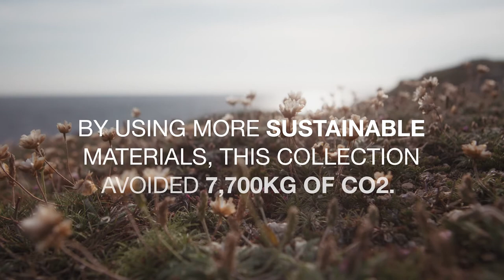Sustainability with Zalando & House of Dagmar Film 1: CO2 Impact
Vogue Scandinavia presents: House of Dagmar and Zalando team on a video series that explores exactly what your clothes are made of. In the first video, viewers discover the carbon footprint of a piece and realise just how much carbon emmissions the choice of fibres in a garment can produce. Watch the video to learn how the brands have reduced the CO2 in their latest collection.

Video by Shruti Ganguly
Models Doina Ciobanu, Emilie Lilja and Johanna Ljunggren

ABOUT VOGUE SCANDINAVIA
At Vogue Scandinavia, we are obsessed with telling stories and not all stories are best told the same way. While we have a shameless love for print, we have the same admiration for digital content. Everything we do, from podcasts to short documentaries, TikTok videos to fashion editorials, long-form journalism to quippy op-eds, is treated with the same meticulous care.

To strengthen our commitment to digital — and in keeping with our sustainability vision — we will only publish our print magazine bi-monthly. This ensures that we can dedicate resources, including our time and creative energy as well as our budgets, to our digital channels.